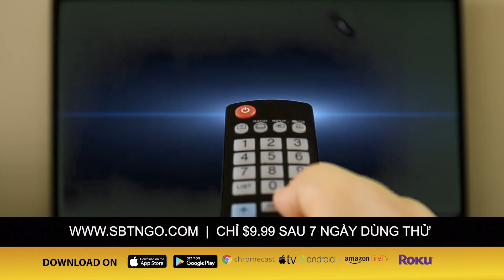BÌNH LUẬN TIN TỨC với Tường Thắng & Đỗ Phủ | 27/10/2020